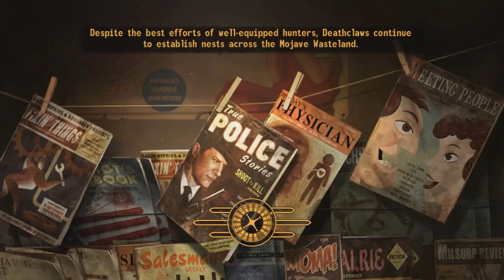Fallout New Vegas Modded Part 15: A Jump in Time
I'm terribly sorry for letting whatever happened but it seems that I am missing like 2-4 parts of this session but what you guys have only missed is mostly more shopping, inventory management, and traveling. The only actual thing that you guys missed though is that I saved Beagle and am going to the NCRCF to get the sheriff. Only thing that has happened was that I sniped the dudes that were inside of the facility from outside and that was pretty much it. Still sorry for what happened everyone.

List of mods used during playthrough Below